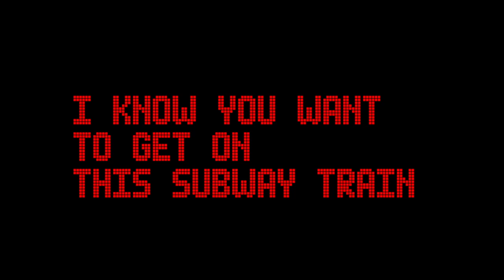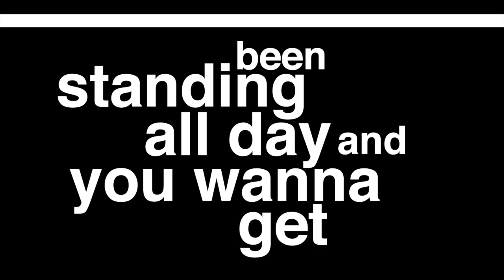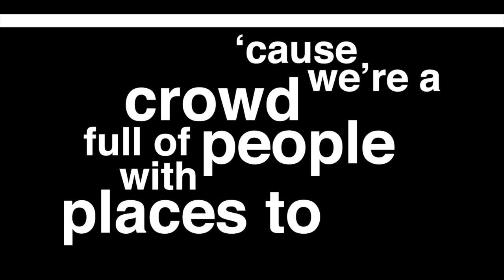Let Them Off The Train First: A Slow Jam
We know you want to get on that subway train. But do you know the most important rule of all?

Credits:

Song by Dan Reitz and Annie Moor
Produced by Dan Reitz

Vocals: Annie Moor
Keyboards, Trombone, Bass and Drum Programming: Dan Reitz
Guitar: Stephen Flakus
Additional Vocals: Jessica Coyle, Evan Kaufman, Jen Kwok, Dan Reitz